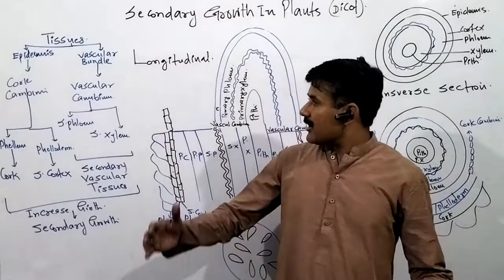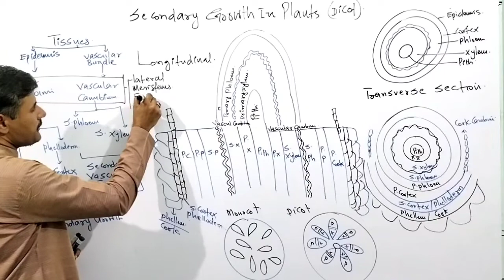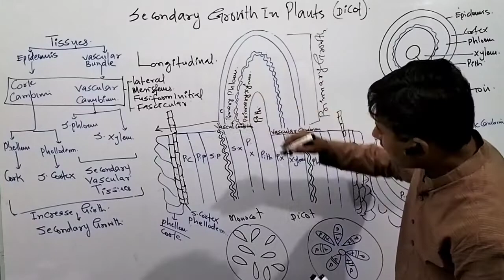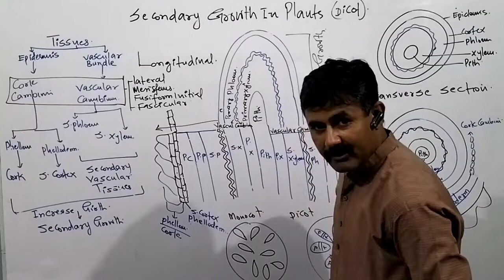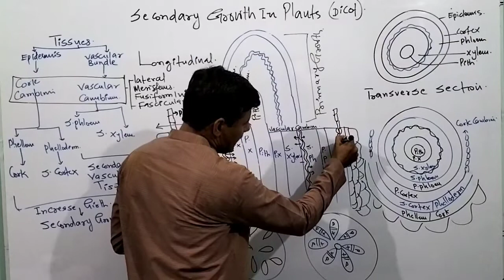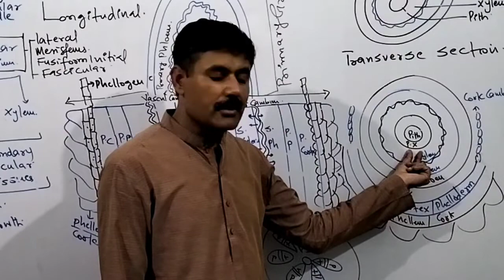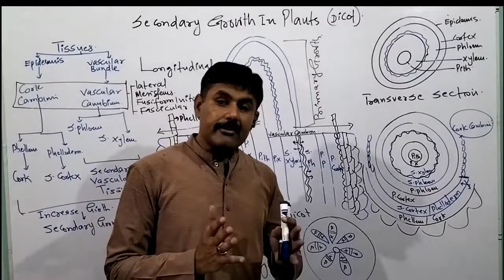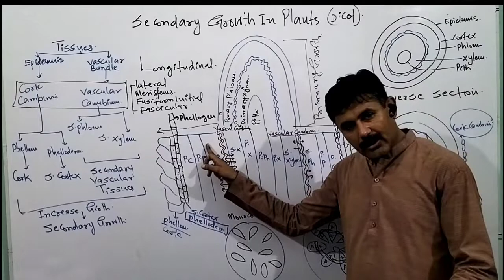Secondary Growth in Plants| Class XII| Chapter Support and Locomotion